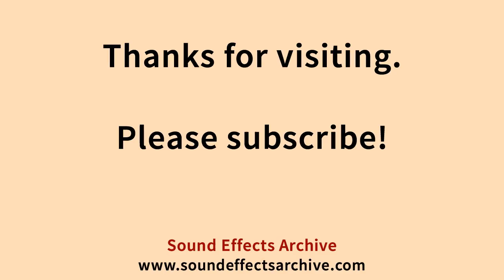Suv Drive By Sound Effect - Royalty Free